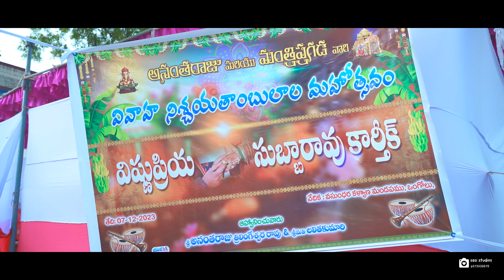Subbarao With Vishnupriya | Best Engagement Teaser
For any Type of Photography and VideoGraphy aerial Photography Also Available